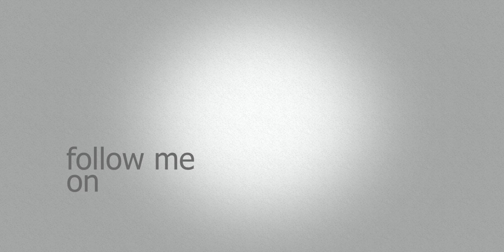SS City of Benares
This video is about SS City of Benares